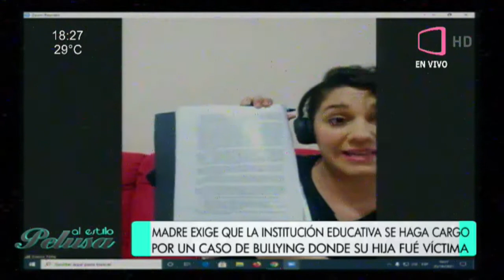Madre exige que la Institución E. se haga cargo por un caso de bullying donde su hija fue víctima.